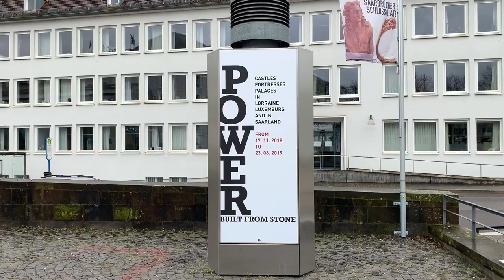A Day In Saarbrucken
Today we drove to Sarbucken: walked around St.Johanner market, Saarbrucken castle and the historical museum.  Enjoy!